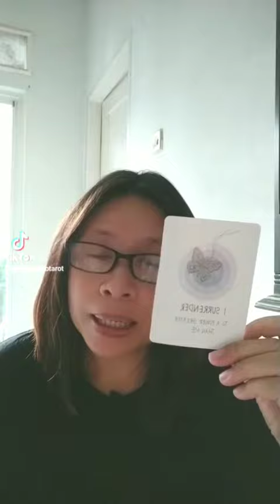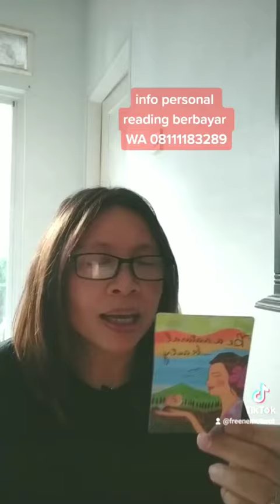Pesan Semesta Untuk Fun Oktober-mu 🥰😍